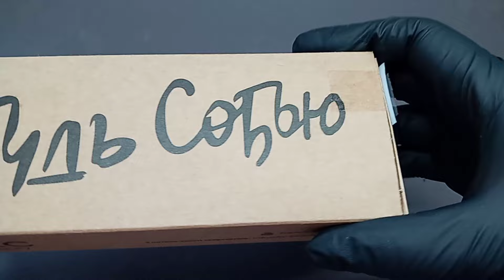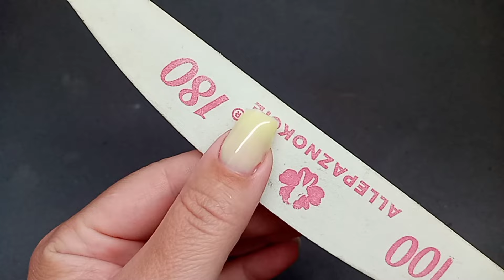ВІН ВЖЕ НЕ ВИГЛЯДАЄ ЯК З САЛОНУ! РЕМОНТ НІГТЯ ВЕРХНІМИ ФОРМАМИ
Варіант ремонту нігтя верхніми формами. Донарощування нігтя верхніми формами.